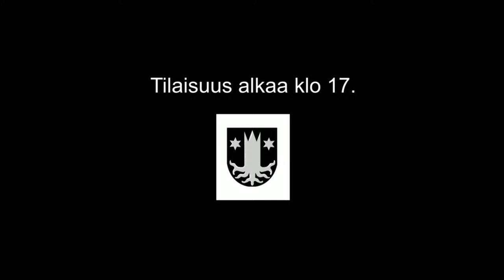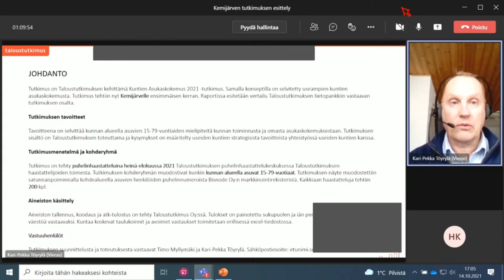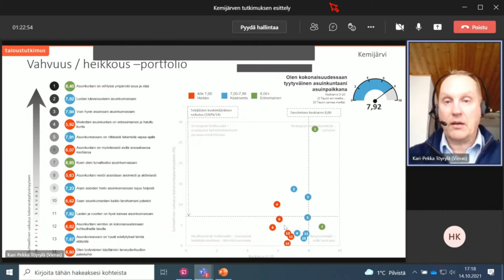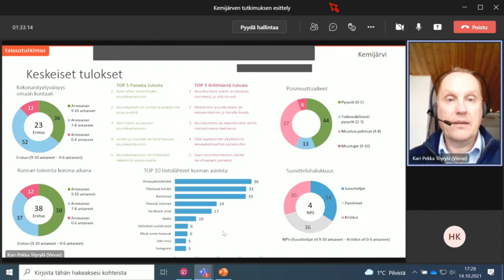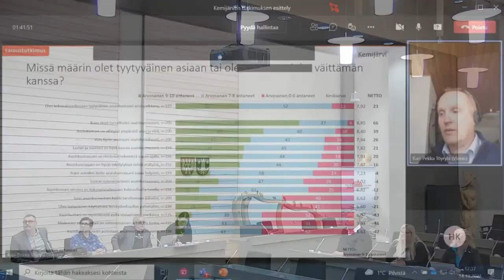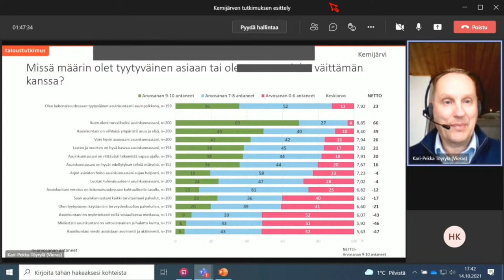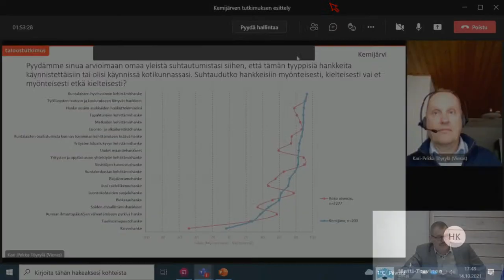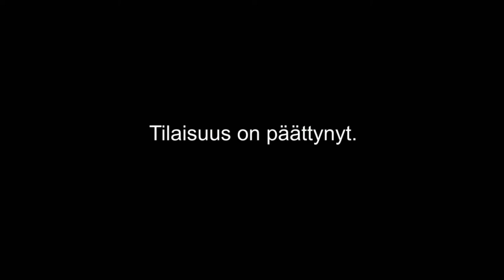Kemijärvi keskustelee -tilaisuus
Keskustelutilaisuus kuntalaisten, luottamushenkilöiden ja johtavien virkamiesten kesken.